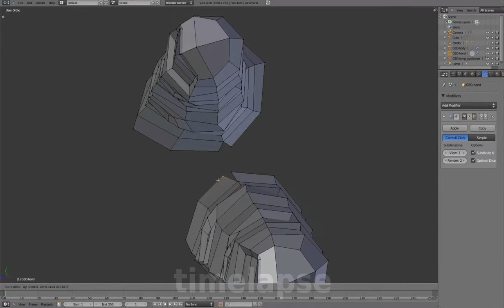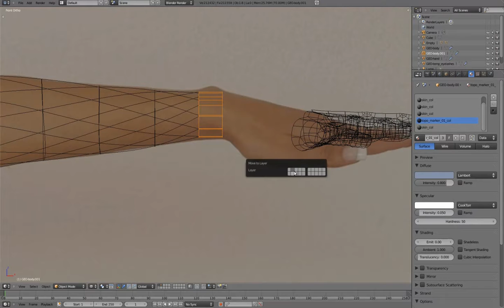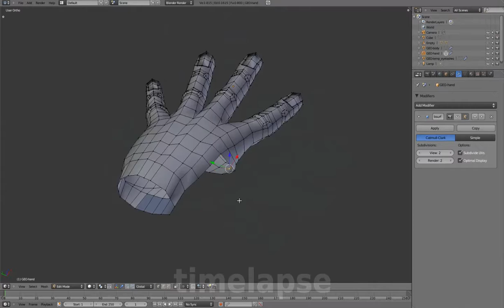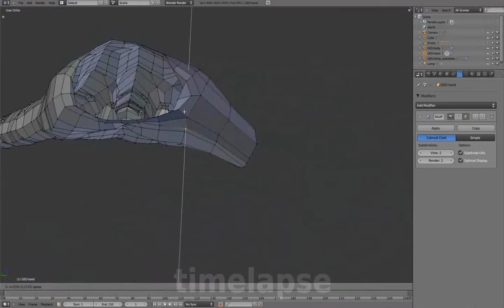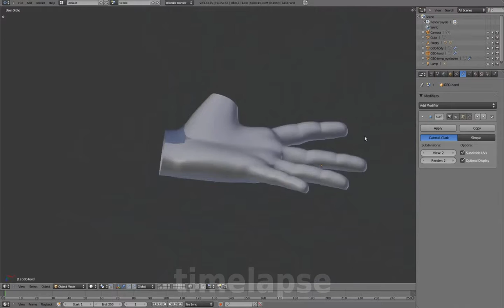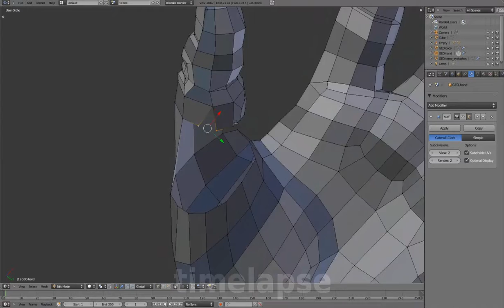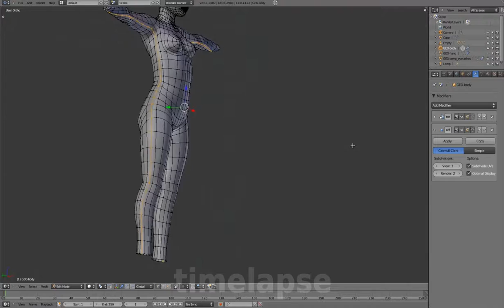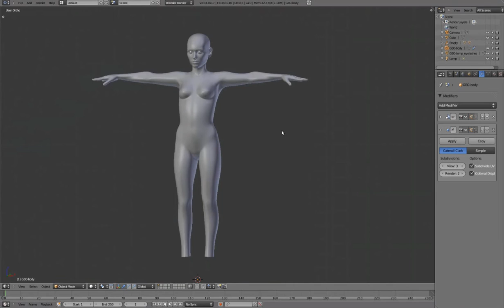03 Body 07 Hand Thumb